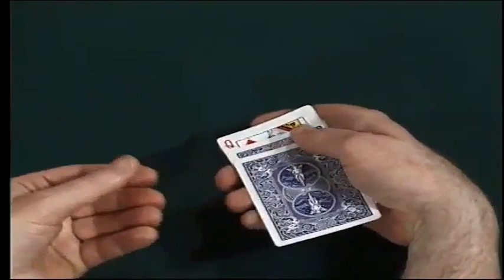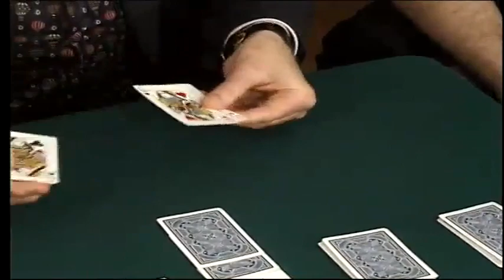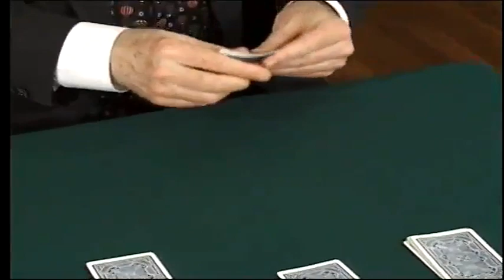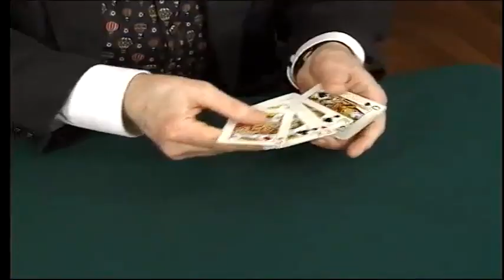Alex Elmsley - Extreme Funny Magic Videos HD Part 3: USA Funny Magic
Welcome to USA Funny Magic, where laughter and wonder collide! In this uproarious performance, renowned magician Aaron Fisher takes center stage to dazzle and delight audiences with his unique blend of comedy and magic. Prepare to be amazed as Aaron weaves his spellbinding illusions with side-splitting humor, leaving viewers of all ages captivated and entertained.

Alex Elmsley: The Tahoe Sessions - A Masterclass in Magic

Dive into the world of magic with the legendary Alex Elmsley through his captivating video series, "The Tahoe Sessions." Spanning four comprehensive volumes, this collection is a treasure trove of Elmsley's unique and profound contributions to the art of magic.

About Alex Elmsley:
Alex Elmsley (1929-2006) was a British magician and computer scientist, celebrated for his revolutionary contributions to card magic. Known for his deep understanding of mathematical principles and their application to magic, Elmsley left an indelible mark on the magic community. His most famous creation, the Elmsley Count (also known as the Ghost Count), remains a staple technique for card magicians around the world.

The Tahoe Sessions:
"The Tahoe Sessions" captures Elmsley in an intimate setting, revealing not only his technical prowess but also his philosophical approach to magic. Filmed in the serene environment of Lake Tahoe, these sessions are a blend of performance, explanation, and insightful commentary, offering a rare glimpse into the mind of a true master.

1. Volume 1: Foundations of Card Magic
   - Explore the basics with Elmsley's unique twists.
   - Learn the Elmsley Count directly from its creator.
   - Discover foundational techniques that underpin modern card magic.

2. Volume 2: Advanced Sleights and Techniques
   - Dive into more complex sleights that challenge and inspire.
   - Gain insights into the psychological aspects of performing magic.
   - Watch detailed breakdowns of Elmsley’s most intricate tricks.

3. Volume 3: Elmsley's Signature Routines
   - Experience Elmsley's signature routines that made him a legend.
   - Understand the construction and subtleties that make each routine effective.
   - Learn how to adapt these routines to your personal style.

4. Volume 4: Philosophical Insights and Theory
   - Engage with Elmsley’s thoughts on the theory of magic.
   - Explore the philosophical underpinnings that guide his approach.
   - Discover how to think like a magician and elevate your performances.

Why "The Tahoe Sessions" is a Must-Have:
For any magician, from novice to expert, "The Tahoe Sessions" offers an unparalleled educational experience. Alex Elmsley's clear explanations and thoughtful reflections provide not only techniques but also a deeper understanding of the art of magic. Each volume builds upon the last, creating a comprehensive curriculum that enriches both your technical skill and your conceptual grasp of magic.

Embark on a journey through the intricate and fascinating world of Alex Elmsley’s magic with "The Tahoe Sessions." Whether you're refining your sleights or seeking to understand the essence of magic, this series is an invaluable resource that will transform your practice and performance.

Don't miss out on the magic that's sweeping the nation.